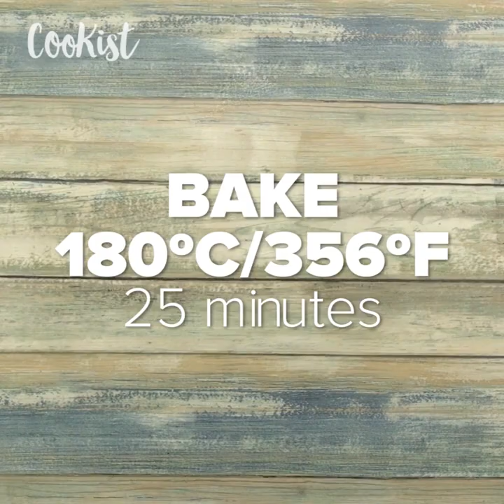Soft lemon cookies: the recipe to try!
They are not the usual cookies, you'll fall in love with this recipe!INGREDIENTS
1½ cups flour ½ tsp baking powder Salt 1 egg 110g butter 1 cup sugar 2 tbsp lemon juice Lemon zest 4 drops yellow food coloring ½ cup of icing sugar

METHOD

Add salt and baking powder to a bowl with flour and mix. Put butter at a temperature in a bowl, add sugar and whisk. Add an egg and lemon zest. Squeeze a lemon, and add the lemon juice to the butter mixture and whisk again.
Gradually add the flour mixture to the lemon mixture. Add the drops of yellow food coloring and mix again.
Cover with cling film and refrigerate for 30 minutes.
Use an ice cream scoop to form a ball of cookie mixture, coat it with icing sugar and place on a baking sheet.
Bake for 14 minutes at 176º C (350ºF).